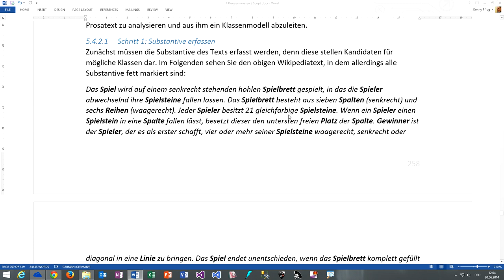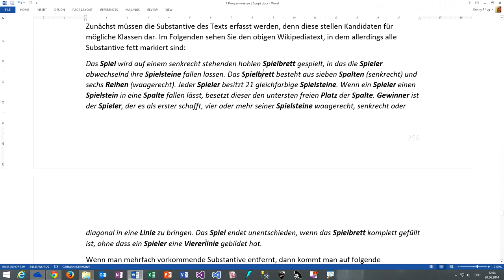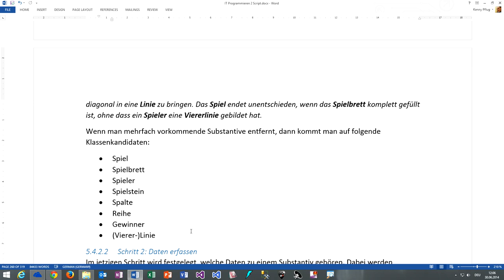160 OOA Schritt 1 - Substantive erfassen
In diesem Video sehen wir uns an, wie wir die Substantive des Vier-Gewinnt-Beispiels erfassen und gliedern können als ersten Schritt der OOA. Sie bilden Kandidaten für spätere Klassen.